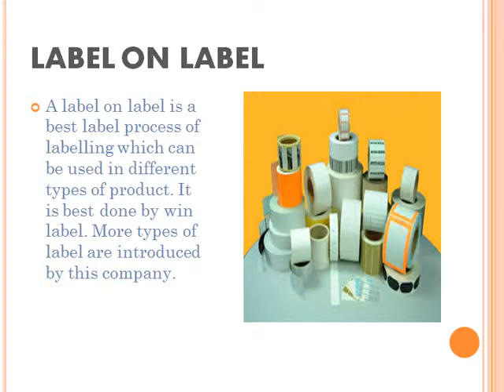Labels make life hassle free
Thermal transfers label with printable surface allow
end users to include additional information by using a non-impact thermal printer to do such transfers.